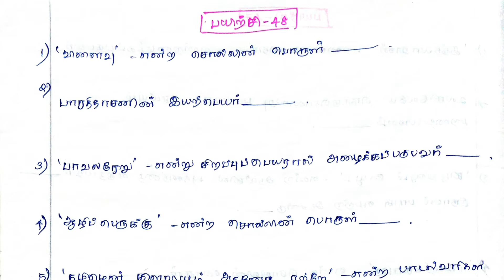தமிழ் புதிய புத்தகம் - பயிற்சி 48 | TNPSC |GROUP 1 |GROUP 2 GROUP 4